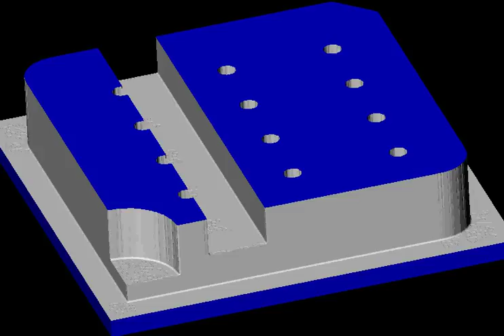GibbsCAM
GibbsCAM working